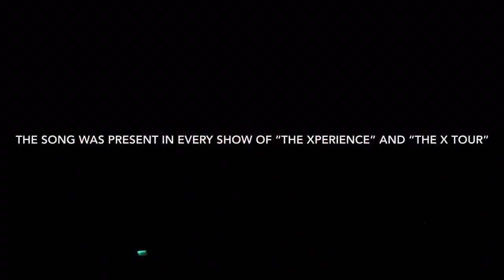Christina Aguilera - Singing Fall In Line In 2018 X 2020 !